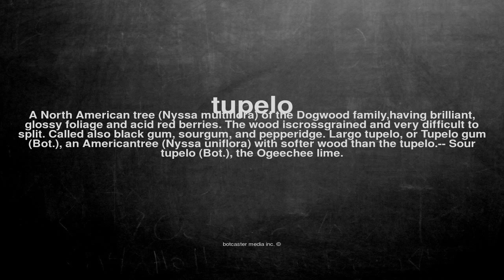What does tupelo mean